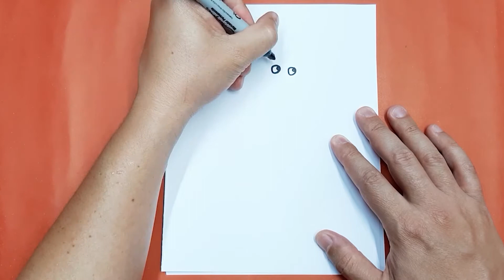🔵 How To Draw FROZEN 2 TROLLS Ogres 🔴 Como Dibujar Los TROLLS FROZEN 2 Ogros / Cartoons - Cat Color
learn to draw and color different characters from the cartoons frozen 2 the trolls ogres , como dibujar los trolls los ogros de frozen 2 nuevos personajes